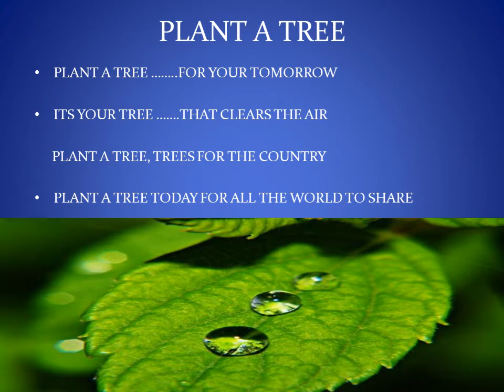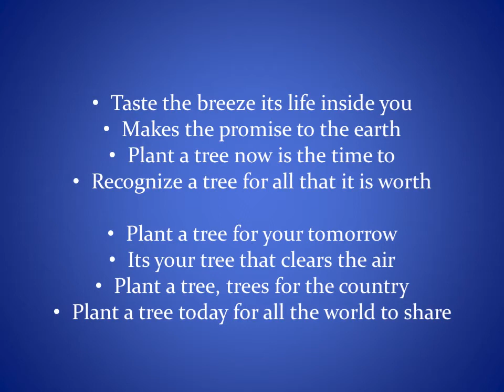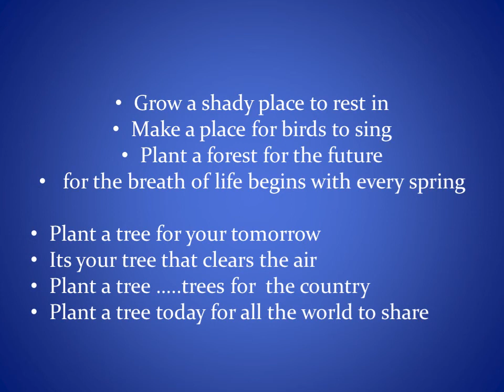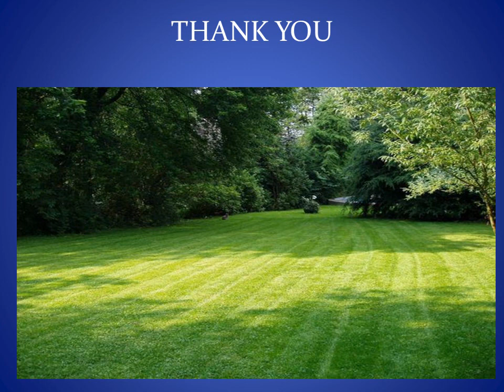PLANT A TREE/ SONG/KIDS/SAVE OUR ENVIRONMENT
THIS SONG SAYS ABOUT THE VALUE OF TREES AND  IMPORTANCE OF ENVIRONMENT